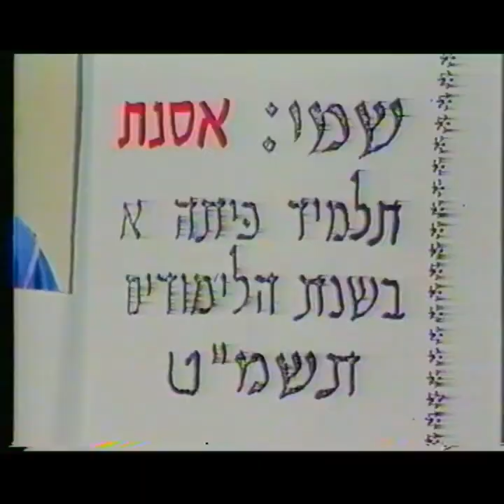כיתת מורן, 1988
תודה לוידאו יחיעם